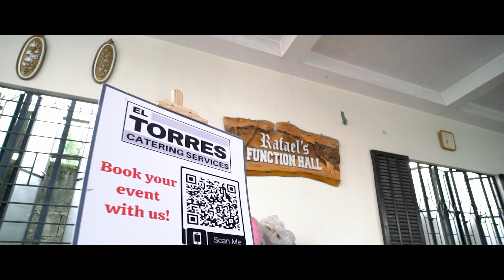TINA XVIII highlights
18th Birthday

 Shoot for: JOHN CLICK photography

Cinematography By: Brian Curitao

owner.
It is for fun and entertainment purposes only.